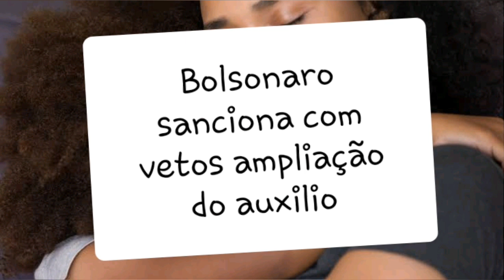Bolsonaro sancionou com vetos ampliação do auxilio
O presidente Jair Bolsonaro sancionou com vetos o projeto aprovado pelo Congresso Nacional que amplia os beneficiários do auxílio emergencial de R$ 600. A sanção foi publicada na edição desta sexta-feira (15) do "Diário Oficial da União".